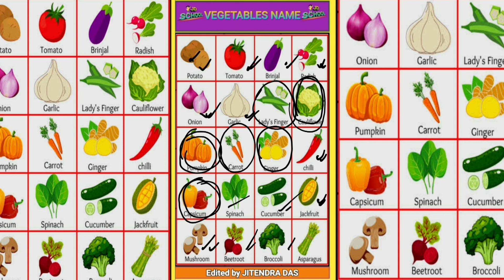Vegetables & Fruits Name with Picture & correct pronunciation